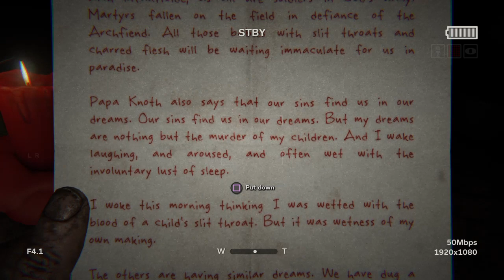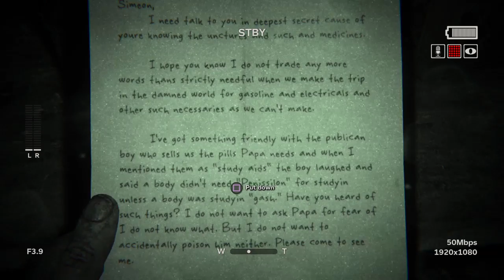Outlast 2 #3 Creepy